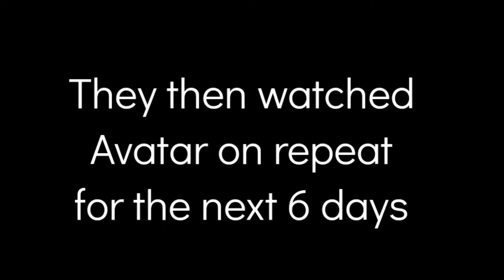2021 Resolutions: Day 27 "Checking In"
Track: No Copyright Beats | Yonas - Take Me To Church
Support this artist: